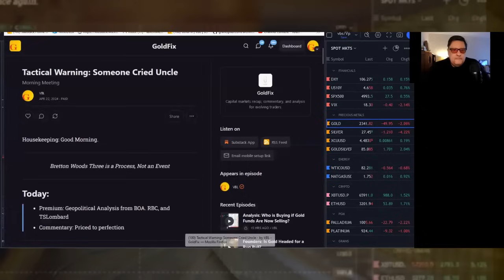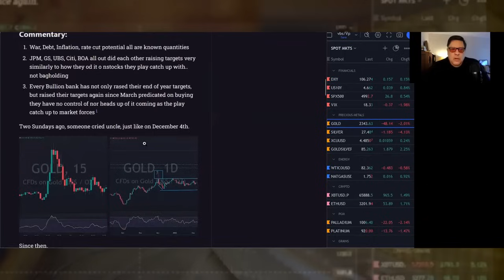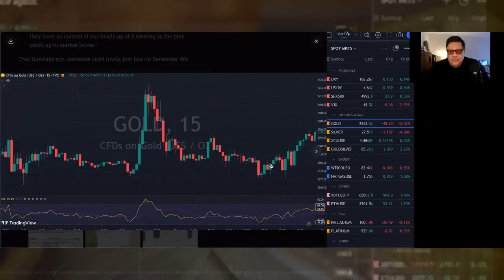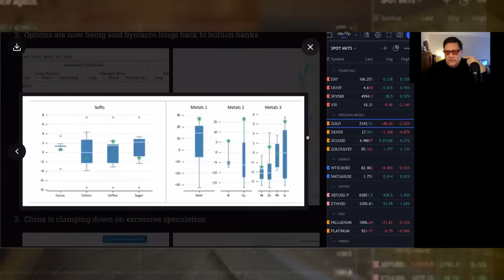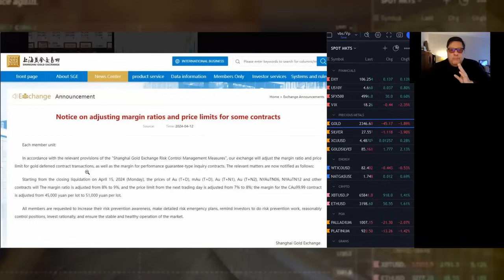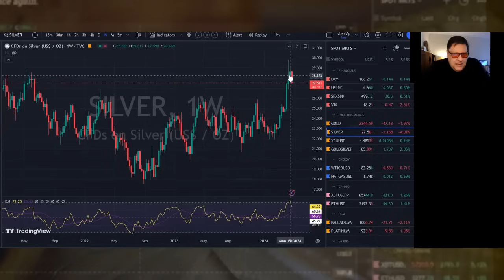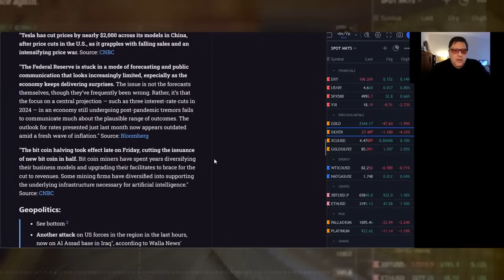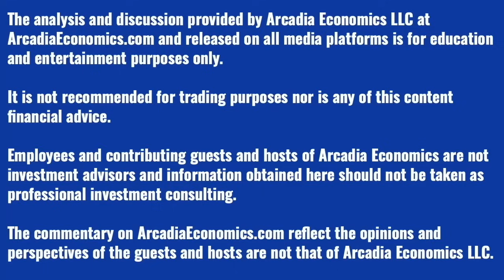Vince Lanci: The Gold And Silver Selloff Finally Arrives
To get US junk silver (pre-1965 dimes and quarters) for only $2.75 over spot, call or email Miles Franklin Precious Metals at:

After a 2 month long rally in the gold and silver prices, the selloff finally arrived last night. As prices declined in the far east open, and have continued lower today in New York.

Gold is down $57 this morning, while silver is down $1.40.

In one sense, a selloff felt a bit overdue at this point. But to put some context around the move, look at how the market positioning has changed, and consider what might be coming next, Vince digs in with this morning's market update.

So to get caught up to speed, click to watch the video now!

(URL0VD)